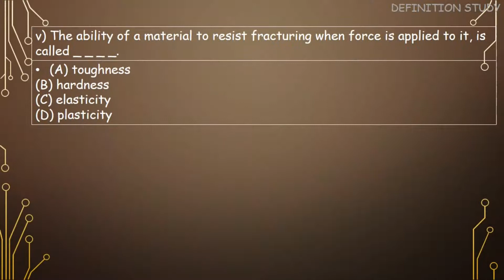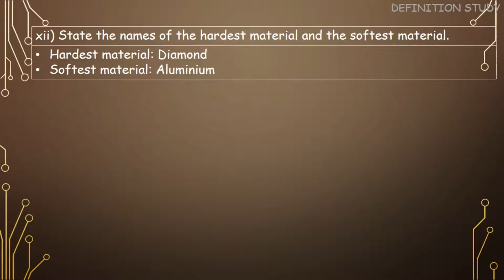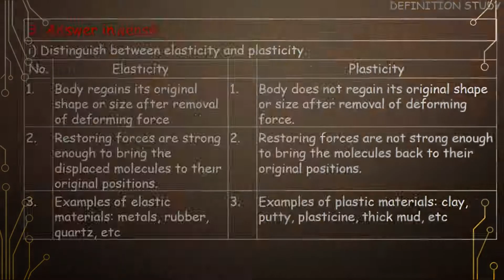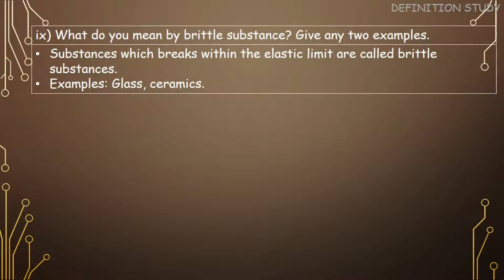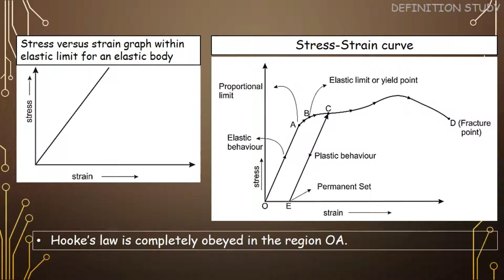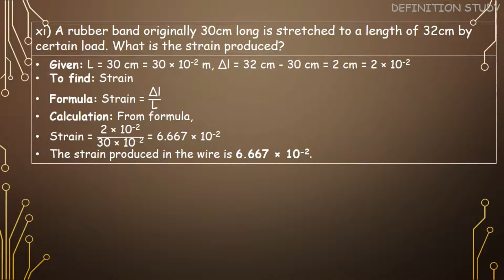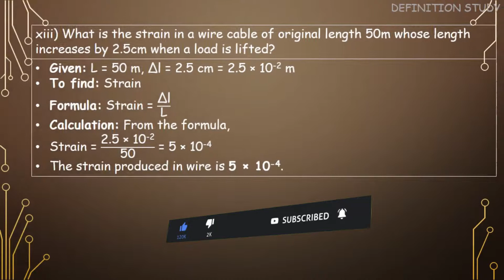6. Mechanical Properties of Solids | Physics Exercise 11th Science | Maharashtra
6. Mechanical Properties of Solids | Physics Exercise 11th Science | Maharashtra

-MTG Objective NCERT at your FINGERTIPS for NEET-AIIMS - Physics, Chemistry, Biology, Best -NEET Books (Based on NCERT Pattern - Latest & Revised Edition 2022) Set of 3 Books
-for different price checkout
-The Earphone i'm using now
-The Laptop i''m not using but suggesting
-Trending mobile phone of feb. 2022

Chapters---
(0:00) Title
(0:11) 1. Choose the correct answer.
(0:35) 2. Answer in one sentence:
(2:12) 3. Answer in short:
(5:08) 4. Long answer type questions:
(5:08) 5. Answer the following

Contain of the Video---
1. Choose the correct answer:
 i) Change in dimensions is known as…..
 ii) The point on stress-strain curve at which strain begins to increase even without increase in stress is called….
 (A) elastic point (B) yield point (C) breaking point (D) neck point
iii) Strain energy of a stretched wire is 18×10-3 J and strain energy per unit volume of the same wire and same cross section is 6×10 3 J/m3. Its volume will be.
 (A) 3cm3 (B) 3 m3 (C) 6 m3 (D) 6 cm3
iv) is the property of a material which enables it to resist plastic deformation.
 v) The ability of a material to resist fracturing when force is applied to it, is called……
2. Answer in one sentence:
 i) Define elasticity.
 ii) What do you mean by deformation?
 iii) State the SI unit and dimensions of stress.
 iv) Define strain.
 v) What is Young’s modulus of a rigid body?
 vi) Why bridges are unsafe after a very long use?
 vii) How should be a force applied on a body to produce shearing stress?
 viii) State the conditions under which Hooke’s law holds good.
 ix) Define Poisson’s ratio.
 x) What is an elastomer?
 xi) What do you mean by elastic hysteresis?
3. Answer in short:
 i) Distinguish between elasticity and plasticity.
 ii) State any four methods to reduce friction.
 iii) What is rolling friction? How does it arise?
 iv) Explain how lubricants help in reducing friction?
 v) State the laws of static friction.
 vi) State the laws of kinetic friction.
 vii) State advantages of friction.
 viii) State disadvantages of friction.
 ix) What do you mean by brittle substance? Give any two examples.
4. Long answer type questions:
 i) Distinguish between Young’s modulus, bulk modulus and modulus of rigidity.
 ii) Define stress and strain. What are their different types?
 iii) What is Young’s modulus? Describe an experiment to find out Young’s modulus of material in the form of a long string wire.
 iv) Derive an expression for strain energy per unit volume of the material of a wire.
 v) What is friction? Define coefficient of static friction and coefficient of kinetic friction. Give the necessary formula for each.
 vi) State Hooke’s law. Draw a labeled graph of tensile stress against tensile strain for a metal wire up to the breaking point. In this graph show the region in which Hooke’s law is obeyed.
5. Answer the following
 i) Calculate the coefficient of static friction for an object of mass 50 kg placed on horizontal table pulled by attaching a spring balance. The force is increased gradually it is observed that the object just moves when spring balance shows 50N. [Ans: µs = 0.102]
 ii) A block of mass 37 kg rests on a rough horizontal plane having coefficient of static friction 0.3. Find out the least force required to just move the block horizontally. [Ans: Fs = 108.8N]
 iii) A body of mass 37 kg rests on a rough horizontal surface. The minimum horizontal force required to just start the motion is 68.5 N. In order to keep the body moving with constant velocity, a force of 43 N is needed. What is the value of a) coefficient of static friction? and b) coefficient of kinetic friction?